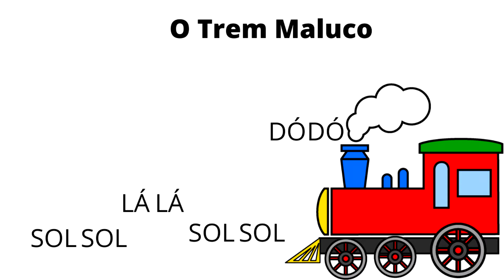Flauta Doce | Módulo Iniciante - Aula 10